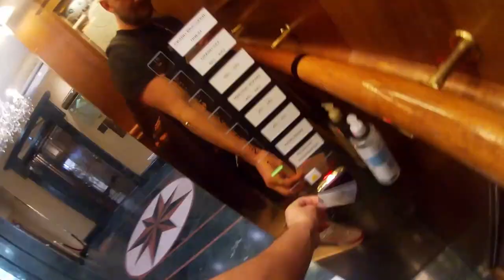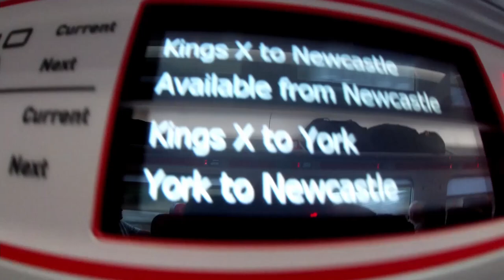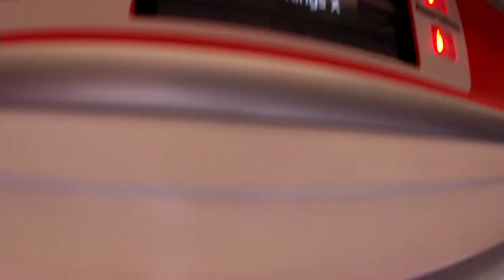TOURING LIFE // HOSPITALITY IN THE WOODS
austria to newcastle to london, just a standard weekend m8